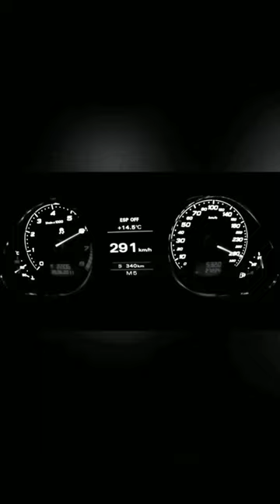AUDI Rs6 crash 300 km/h BeamNG Drive